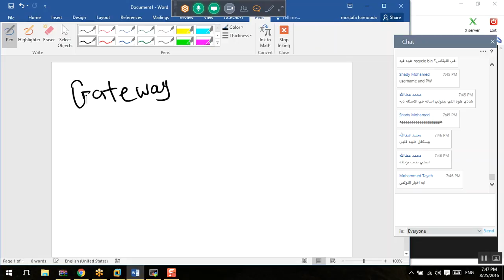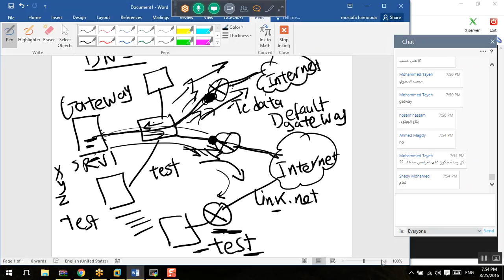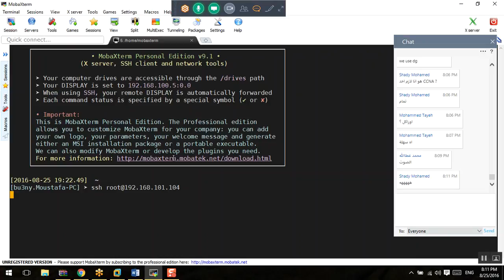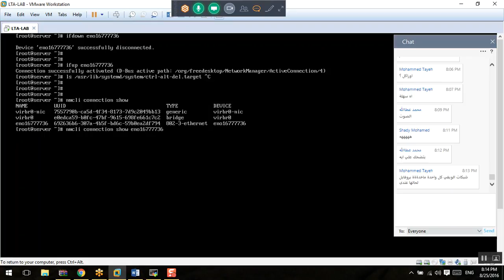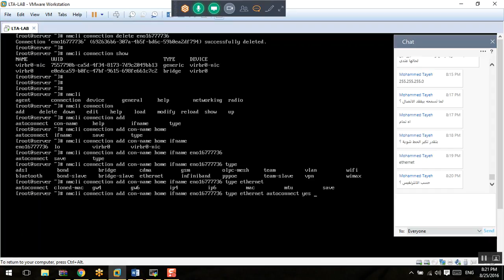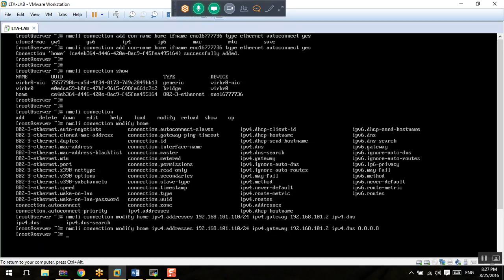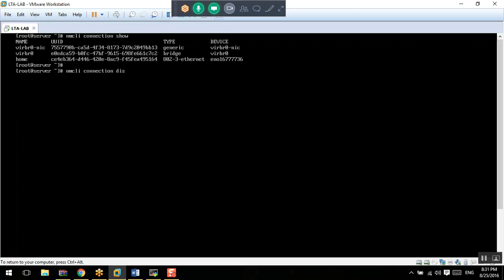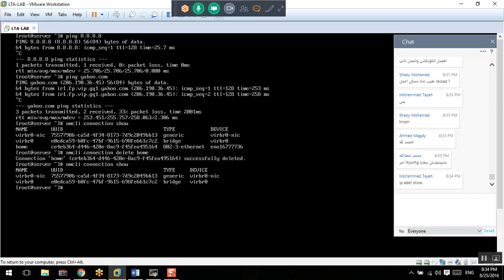35-Day-17_Network_Basic_Config